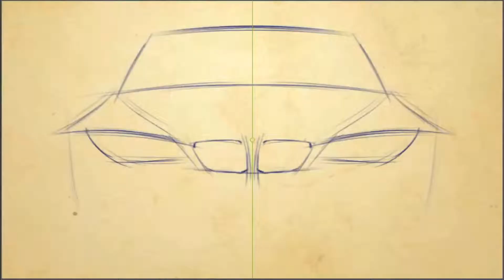Motor Werks BMW 40 Years Of An Icon Sales Event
Receive a $1000 Anniversary Credit all month long at Motor Werks BMW on a 2015 BMW 3-Series. Offer expires 6/1/15.